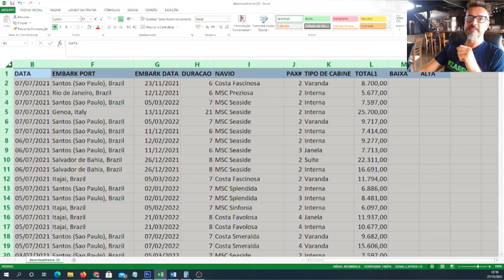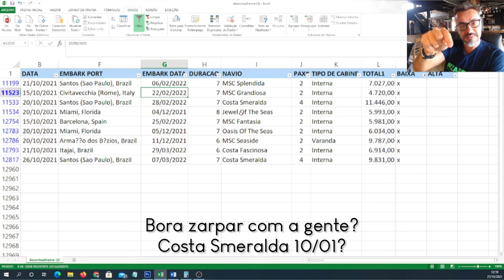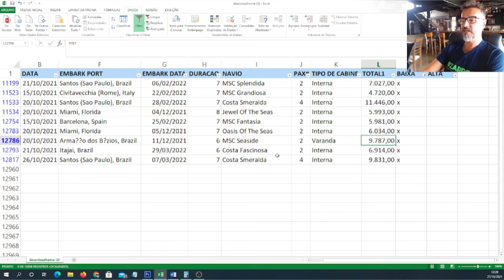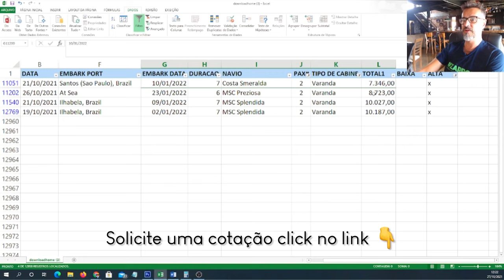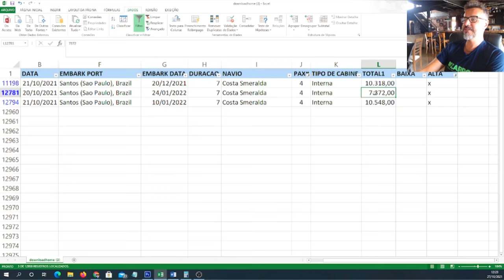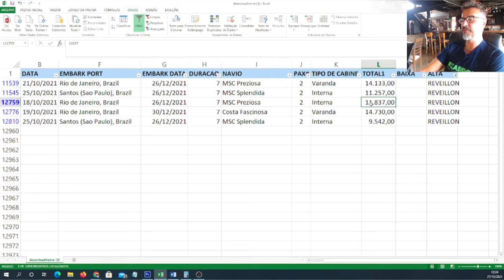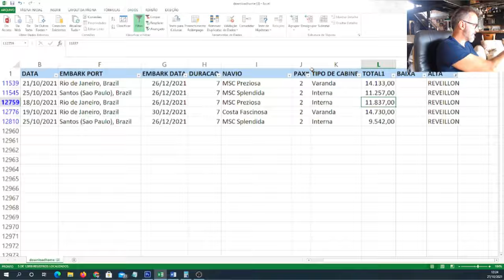COTAÇÕES DOS CRUZEIROS E PQ NAVIO NÃO PODER COMPRAR COM VOO E HOTEL?